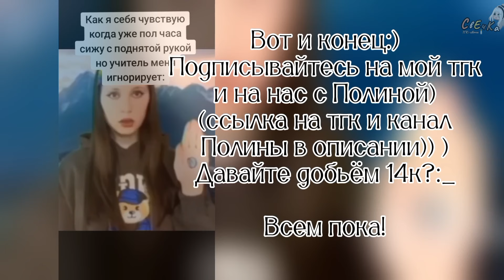ОБМЕН ПИКОВЫМИ НА 24 ЧАСА+ КОЛЛАБ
Канал авторы персонажей — @diidva
Тгк: — ᛈᛒᛊⰍᛕᚣ 🕯